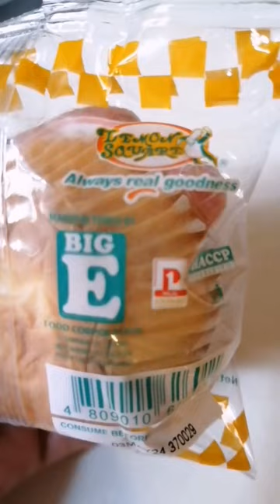LEMON SQUARE CHEESE CAKE